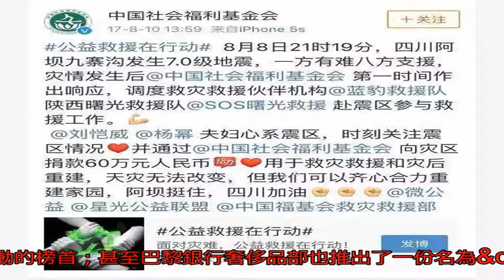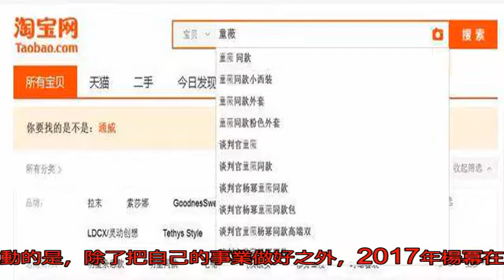戲里戲外都這么能帶貨的楊冪，了解一下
最近各路社交網站上討論度最高的劇集，莫過于楊冪和黃子韜主演的《談判官》了。童薇和謝曉飛，謎一般的CP感，讓觀眾連呼“有毒有毒”；

收視自然也是一路走高，不但開播以來就一直穩居全國網收視第一的成績，網絡播放量也在一個星期內突破了15億。

大冪冪“收視女王”稱號不崩！

這次楊冪在《談判官》里扮演的童薇，是專業功底扎實的高級談判專家。女學霸精英的人設讓人很容易聯想起也是楊冪出演的《翻譯官》中的喬菲。但是和喬菲一出場還是學生不同，童薇一亮相就是職場精英的派頭，談生意、教下屬、搞定客戶、和愛搞小動作的同事斗智斗勇，她都一一手到擒來；同時面對像謝曉飛那樣“難搞”的客戶，她也能一直保持不卑不亢態度又巧于用智慧化解尷尬，讓人不得不佩服她的工作能力；

但同時她又可以很“毒舌”，和謝曉飛的互懟都是特別有梗，這反差萌簡直讓人把持不住；

同樣她還帶給許多像童薇一樣，正奮斗在職場上的年輕女性許多正能量。面對催婚等等惱人的問題，她可以硬氣地回絕，讓人看完內心也充滿了力量；

雖然電視劇不免有些戲劇性的安排，但是對于職場的刻畫卻讓不少上班族都深感真實。許多人都贊嘆——要是我27歲也能活成童薇那樣就好了！

除了劇中男女主角的人設、對白臺詞、劇情等等內容引發了討論之外，還有一個看點也是吸引了超多人的關注——楊冪在戲中的穿搭實在太好看了！（楊冪有穿的不好看的劇么？——沒有！）

最受好評的自然莫過于出鏡最多的職業裝，畢竟童薇是個職場女精英嘛，穿衣風格也是走干練中不失精致細節。上班時間使用率最高的黑色小西裝她就換過N套了，有俏皮風的波點圖案，有精致的復古風，還有掐腰修身的款式，大家最喜歡哪一種呢？

灰色也是職場精英青睞的顏色。楊冪穿的是偏寬松的休閑版型的西裝，比起上面幾套黑色顯得更加有舒適感一點；

小姐姐還穿過藍色、金色的小西裝，瞬間少女氣了不少。想要在職場上穿的得體又漂亮，看來一件適合的小西裝真的不能少呀！

趕著要出門的時候，就往披上一件大外套。這時候不必像在公司一樣拘泥顏色是否嚴肅正經，反而鮮艷一點的顏色能夠讓內搭的職業裝都變得活潑起來。比如大紅色就是童薇超愛的選擇；

傳說中的西紅柿炒蛋CP？

千鳥格、高級灰、駝色三種永不過時又倍顯高級的顏色，更是適合熟女白領選擇。一件好質量的大衣簡直穿20年都不浪費；

偶爾童薇也會選擇黃、綠、藍紫色這樣相對沒有那么百搭的顏色，不過選對了款式和材質，同樣也能穿出讓人眼前一亮的效果；

甚至這個楊冪少見的運動裝束，都引發了相當的熱潮. 記得一定要扎馬尾啊，瞬間活力滿分！

據說這件紫色的外套已經賣，斷，貨，了.

而且現在往馬爸爸網搜索“童薇”二字，跳出來的結果是這樣. 大冪冪“帶貨女王”的地位確實無人能撼動！

說起來，“帶貨”這個詞還真是由大冪冪這里傳開的。想必許多人和小鑒一樣都記得前兩年網絡上被“楊冪同款支配的恐懼”吧。馬爸爸網上搜索“明星 同款”前十里面估計得有八個是楊冪的圖片. （雖然現在也差不多...）

基本上是楊冪穿了什么衣服、背了什么包、涂了什么口紅，立馬就能成為爆款。這不，她就被阿里官方蓋章驗證了“帶貨王”的稱號；

去年中旬也有官方做過類似的統計，大冪冪依然是撼不動的榜首；

甚至巴黎銀行奢侈品部也推出了一份名為 &quot; 購物指南：中國博主 &quot;（The Shopping Guide: Blogge in China）的報告，大冪冪依然是第一.

楊冪“帶貨”最深入人心的兩個例子，要屬Michael Ko的mercer包和雅詩蘭黛的傾慕口紅。現在網友們已經把這兩個單品直接稱為“楊冪包”和“楊冪色”了，好看當然是好看，就是太熱銷導致長期性斷貨，有點難買.

根據Michael Ko最新財報顯示，亞洲地區業績大漲42.5%，雅詩蘭黛上一季度業績也大漲近40%，對此業內人士覺得——可不能忽略了楊冪的功勞。

之前一向不太care亞洲市場的Michael Ko，已經邀請楊冪做全球的代言人，說起來還給咱們亞洲人長臉了!

也有更多的品牌也看上了大冪冪的號召力，廣告代言最近也是接到手軟。比如H&amp;M每年都會找明星做推廣的新春系列，今年就啟用了楊冪X趙又廷這對火了一整年的“三生三世CP”；

拿下Adidas Originals大中華區品牌形象代言人；

成為世界頂級珠寶品牌PIAGET伯爵推廣大使，媽呀這個優雅端莊的大冪冪太好看了~

除了這些大牌之外，楊冪接地氣的代言也不少，比如這個伊利JoyDay酸奶的廣告就看得非常誘人了~~

家樂氏麥片也被她拿下~

說起來你的早飯，哦不你的生活，已經被楊冪承包了。大到幾千幾萬的奢侈品，小到幾塊錢的零食，楊冪統統可以hold住。

除了做fashion leader之外，雖然2017年楊冪只有一部電視劇和兩部電影上映，對于她之前的工作量來說不算是頻繁的一年，但是其個人卻達到了又一個高峰。比如她就被騰訊娛樂和新郎微博，兩個權威的娛樂媒體蓋章認證了“楊冪這一年真的很紅”；

2017#微博之夜#新晉微博Queen

2017騰訊娛樂白皮書“年度之星”

由騰訊視頻四千三百萬VIP用戶選出的“VIP之星”

現在正在播的《談判官》又讓她再一次成為熱議明星，Vlinkage指數一直穩居第一。曾經她還在這個榜單上創造過連續70天霸榜的紀錄。

不過讓小鑒作為感動的是，除了把自己的事業做好之外，2017年楊冪在慈善事業上也有不小的貢獻。雖然平常我們似乎很少看到楊冪宣傳自己做了多少慈善，但是仔細翻翻新聞，她其實真的默默做了不少，該捐款的、該站出來打call的她都做了。

看這些組織機構年末給她頒的獎項就知道了，大冪冪做的，他們都看在眼里呢！

2017年度十大最具公益影響力明星

2017中國公益年會“中國公益人物”

中國社會福利基金會 2017年度愛心個人獎

看完這些，小鑒只想給大冪冪豎起大拇指，一路走來不容易呀。扛得起收視，帶得了貨，還默默做了這么多好事，這個楊冪了解一下，值得！